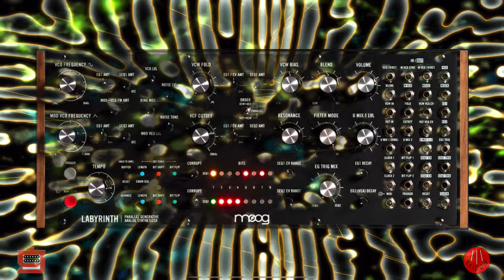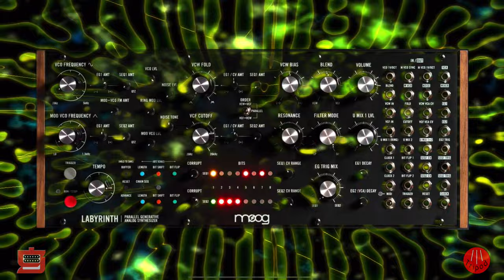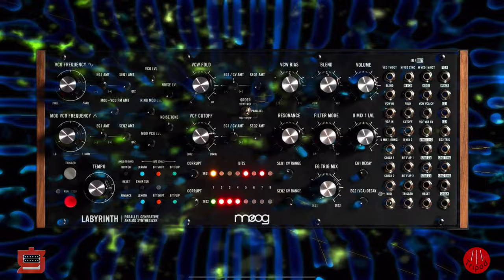The Maze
A jam on the brand new Moog Labyrinth, with a pad from the AnimoogZ plug-in.